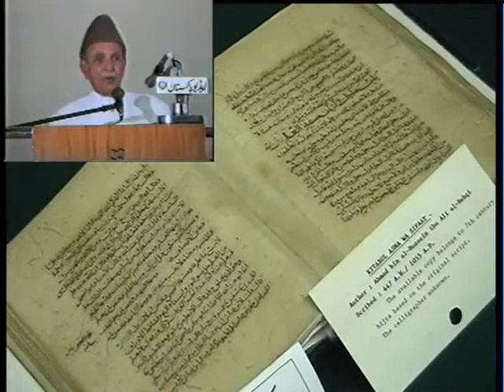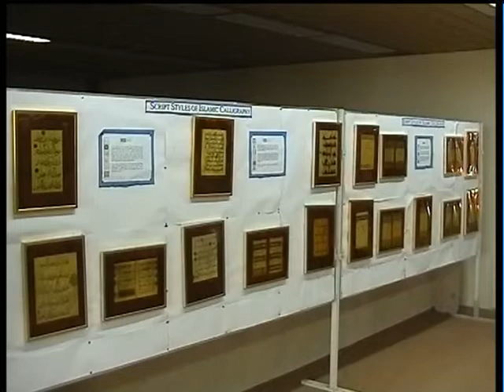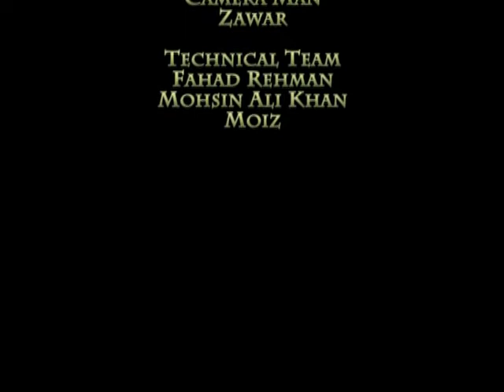Hamdard University Documentary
Combine Production:
HUMS & S&B Production in Association with Talents Guild

Director:
Asif Bader

Producer:
Sahir Shafiq

Editing:
M. Adnan Akram

Voice Over:
Adnan Akram

Script:
Adnan Akram

Camera Man:
Zawar Khan

Technical Team:
Fahad Rehman
Mohsin Ali Khan
Moiz
Zawar Khan